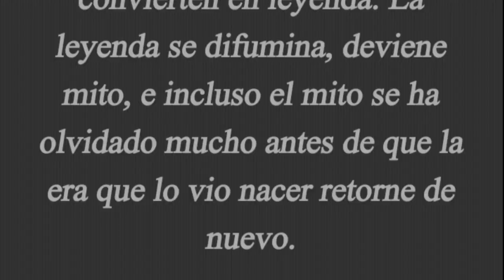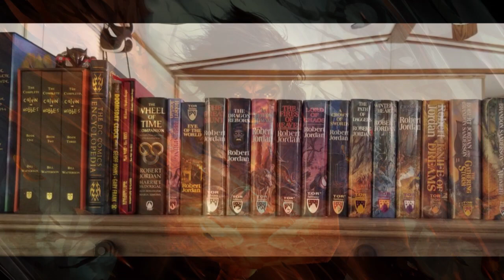¡TERMINE DE LEER LA RUEDA DEL TIEMPO! || RESEÑA (SIN SPOILERS) || WHEEL OF TIME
Hace unos días terminé de leer LaRuedaDelTiempo asi que les cuento mi experiencia la lectura de esta saga y ya puestos una reseña para quienes quieran iniciar esta increíble saga.